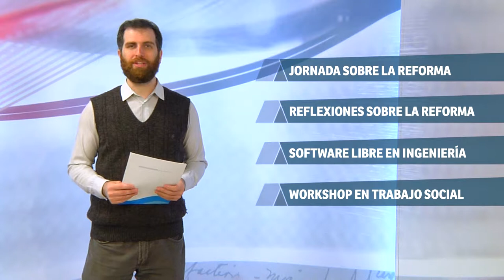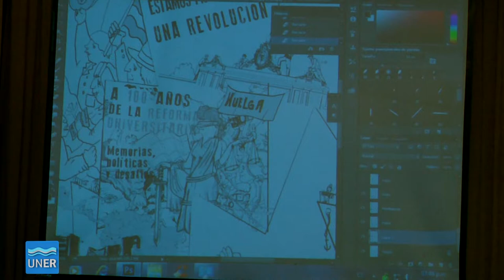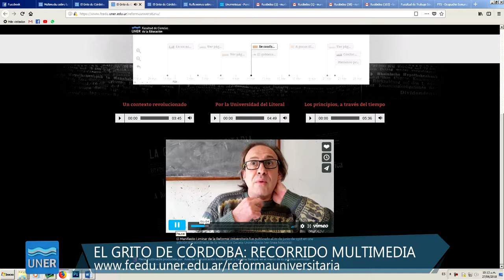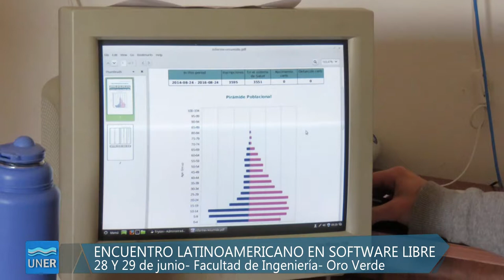Propuestas 2018 13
00:00 - A 100 años de la Reforma Universitaria. Memorias, políticas y desafíos

01:36 - Reflexiones a 100 años de la Reforma

02:58 - Software libre en Ingeniería

04:19 - Workshop en Trabajo Social